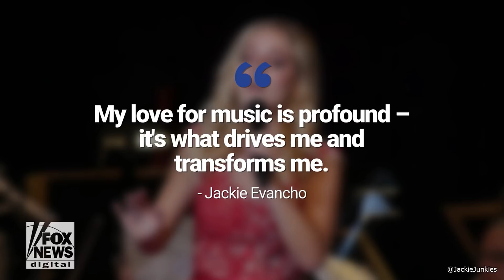AGT's Star Jackie Evancho says 'Grown Men Wanted to Hurt Her'